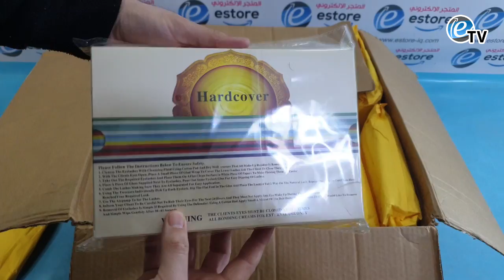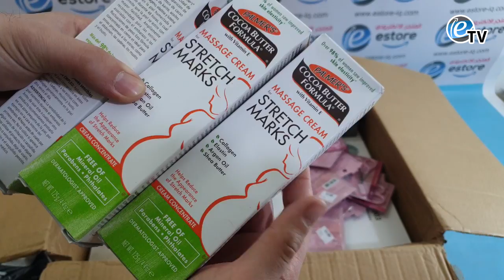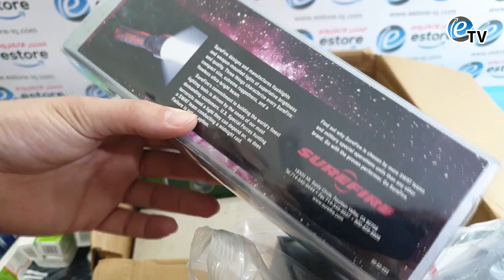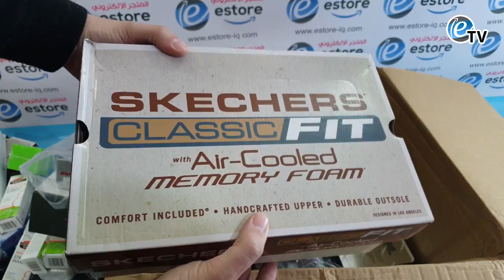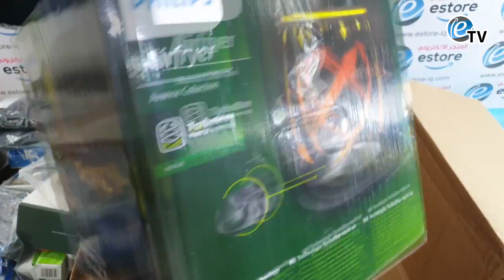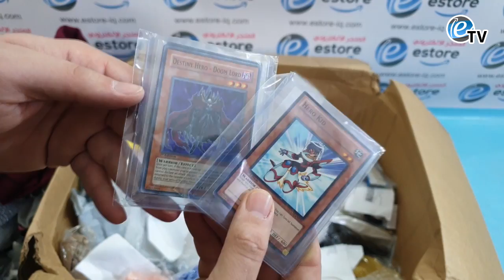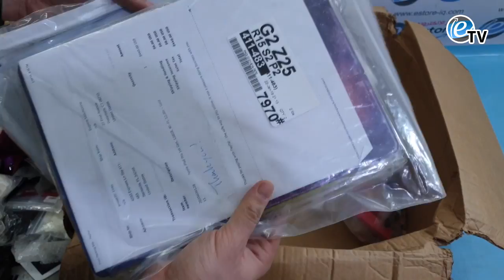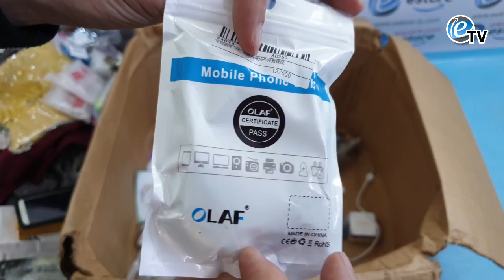انبوكسنك للمواد من امزون Amazon (امريكا) شحنة 82